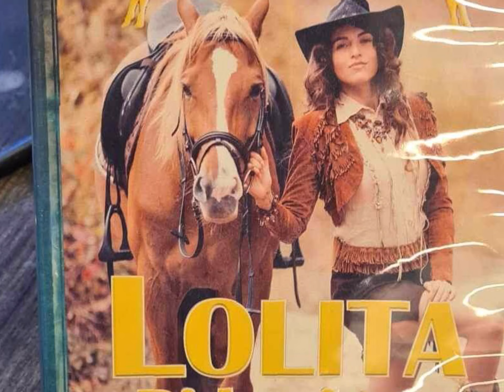Stulen Kärlek, sommaren 2023, Hallsbergs Teater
Bildcollage, Stulen Kärlek, sommaren 2023.